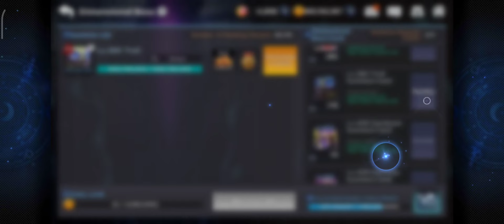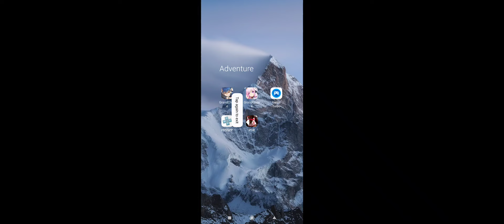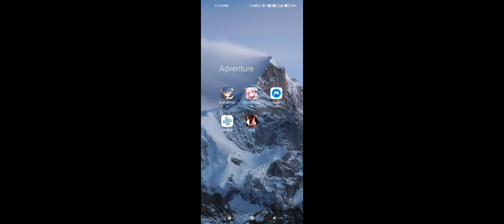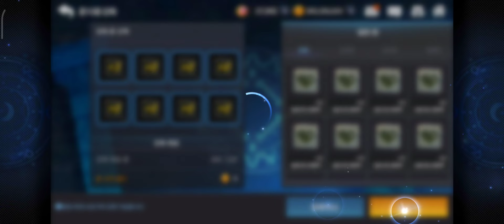DAILY #95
INFINITE TEMPLE 2 WEEK 1 1-16 [KR]